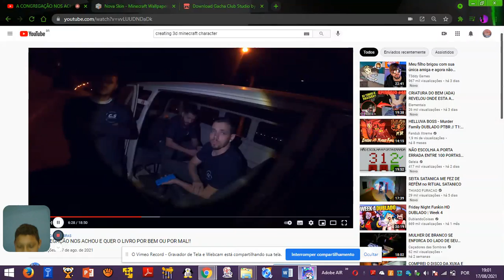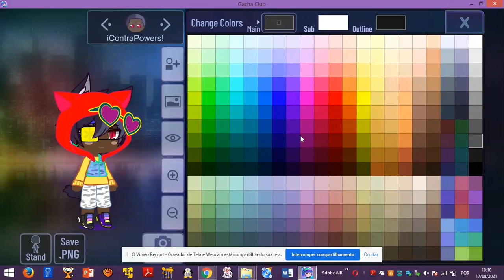EU CONHECI O GACHA CLUB NESSE VÍDEO! {GACHA CLUB INCRÍVEL}